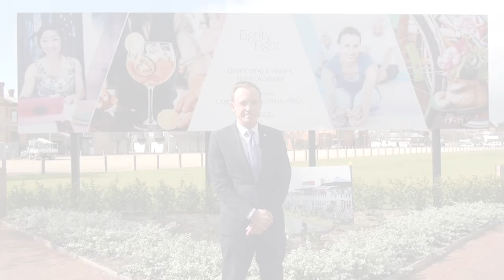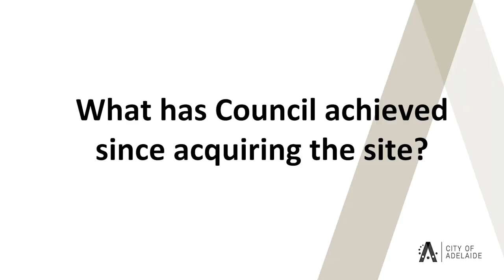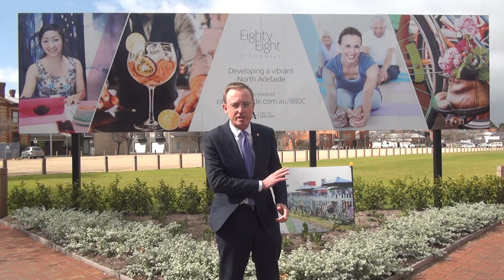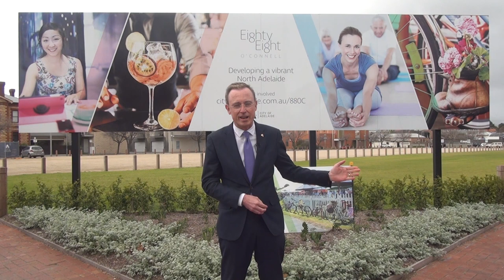88 O'Connell Street Update from the Lord Mayor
Another significant milestone in securing a bright future for North Adelaide.
This week, the City of Adelaide adopted the Guiding Principles for the development of the 88 O'Connell Street site which are based on the feedback from extensive community and stakeholder engagement.
A number of people have raised some important questions along the way, so I have made this video to ensure the community stays informed.